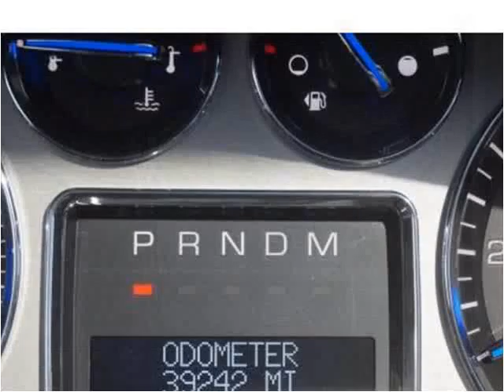2007 Cadillac Escalade Used Cars Brockton MA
This 2007 Cadillac Escalade is available from Avon Auto Brokers Brockton.